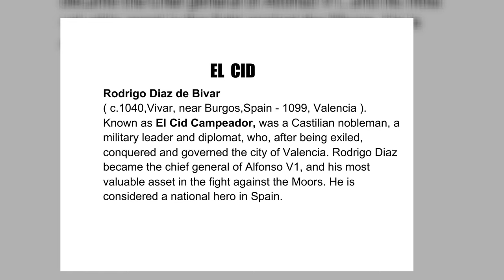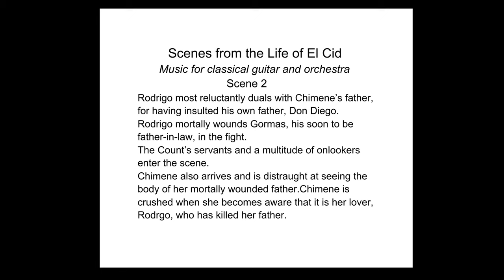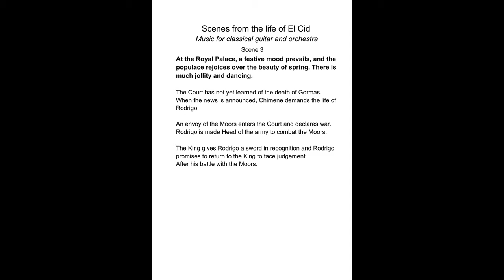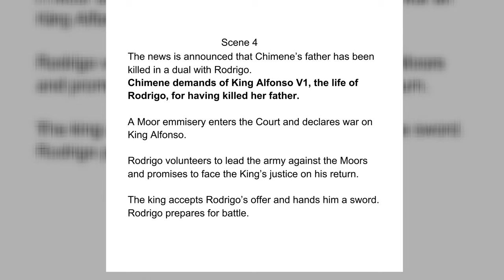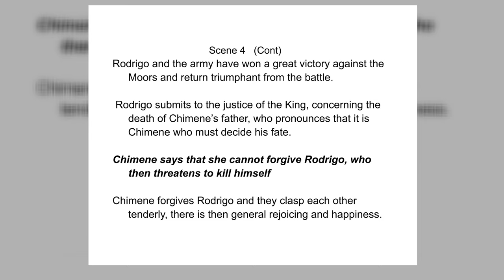EL CID 1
Rodrigo Diaz de Vivar, (c.1040, Vivar, near Burgos, Spain - 1099, Valencia) was a Castilian nobleman and military leader, who after being exiled, conquered and governed the city of Valencia.Rodrigo became the chief general of Alfonso V1 and his most valuable asset in his fight against the Moors.
 Rodrigo de Vivar is considered to be the National hero of Spain.
 I have set just four scenes from Rodrigo's life to music for classical guitar and orchestra.